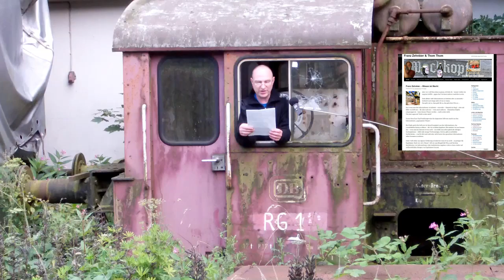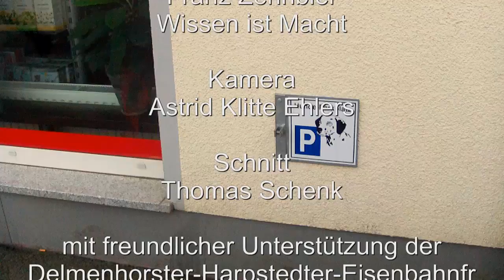Franz Zehnbier - Wissen ist Macht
aber wer weiß das schon so genau, ich habe da -- immer wieder ein ungutes Gefühl -- gegen das Unwissen anderer machtlos zu sein.

Doch alleine viele Informationen zu besitzen oder zu sammeln -- bedeutet noch lange nicht etwas zu wissen.
Das geht mir so, dass geht Dir so, das geht dem NSA so ...

Erst wenn man die Informationen verarbeitet -- entweder -- klassisch im Kopf -- oder mit Hilfe von Software -- die aber auch nur -- wenn auch anderen -  klassischen Köpfen entsprungen ist -- kann daraus Wissen werden -- muß es aber nicht.
Wie jetzt sagen sie? Muß es aber nicht?